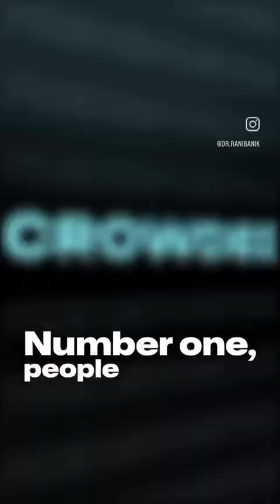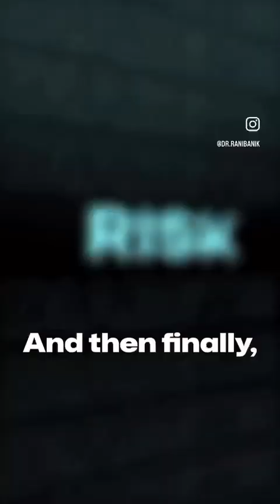Can GLP-1 drugs cause optic nerve stroke?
While GLP-1 drugs have been used by millions of people around the world for both weight loss and diabetes control, there may be risks associated.

One vision risk is the potential link between GLP-1 drugs and a type of optic nerve stroke known as NAION.

Learn who may be at risk for NAION and what the research shows about its link to GLP-1s, plus what my recommendations are as a neuro-ophthalmologist who helps manage optic nerve stroke on a weekly basis.

I’m curious – would you consider taking a GLP drug if you knew that it may increase your risk for optic nerve stroke and vision loss?